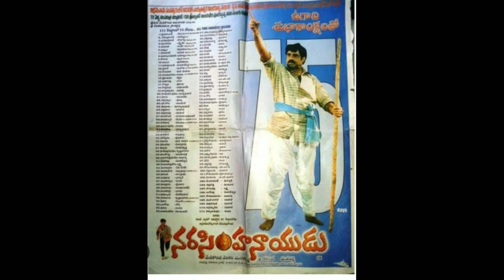Narasimha naidu scenes@Bsktheatresreviews